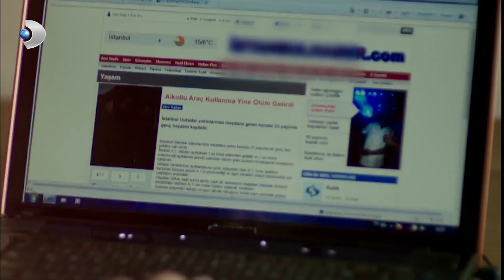Simay, Kazada Ölen Çocuğun Ailesine Gerçekleri Anlattı - Kuzey Güney 29. Bölüm